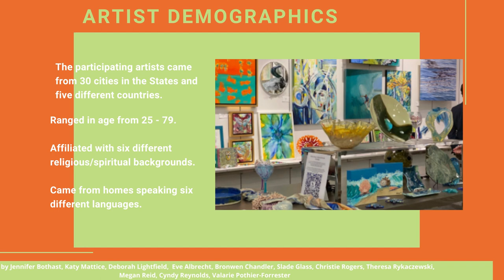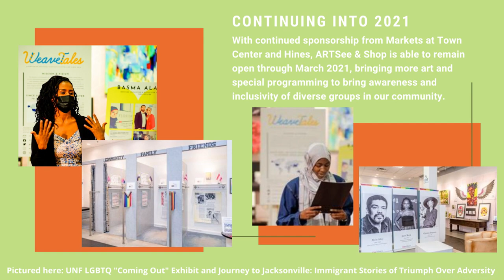ARTSEE & Shop presentation 2-2021 final (1)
ARTSee & Shop, the Cultural Council of Greater Jacksonville's pop-up art and cultural engagement gallery, was a great opportunity to support local artists. bring awareness to diverse cultures in our community, and provide options for buying local, original artwork in an area known for national brands and chain stores.